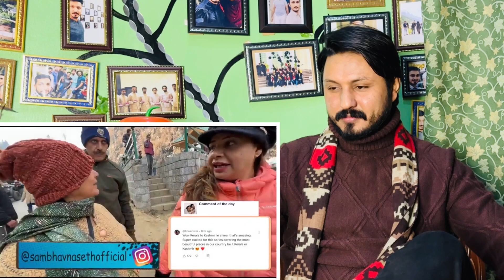Ultimate SLEDGE Ride With In laws | Sambhavna Seth Kashmir Vlog Epi 2 | Pakistani Reaction on India